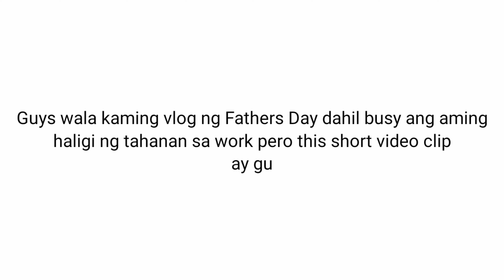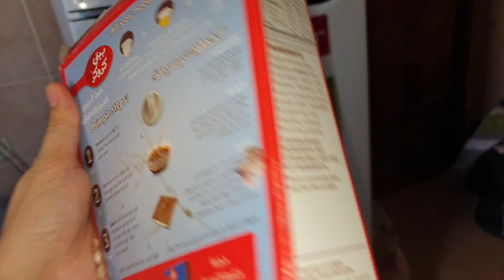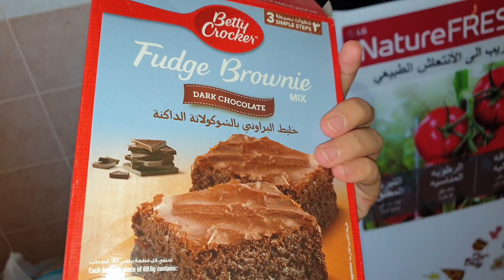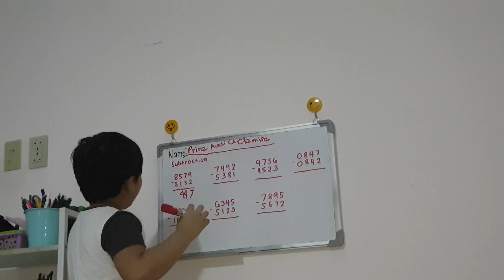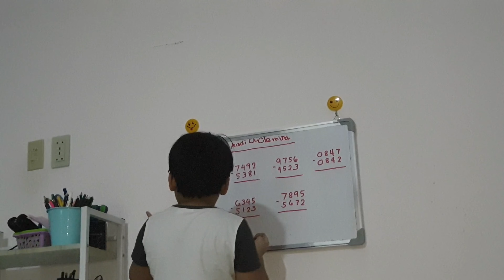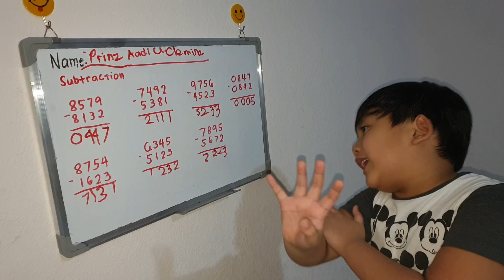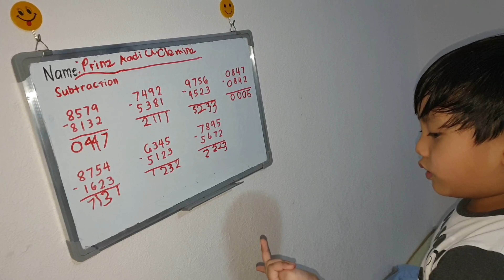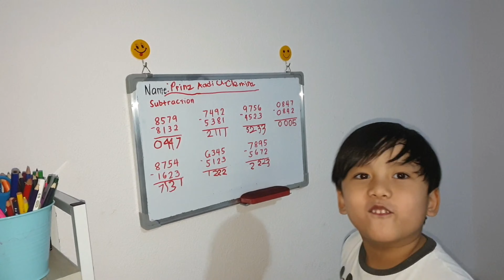BUHAY SAUDI | Mensahe ni Aadi | Nasagutan lahat | Dami pinagawa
Hello Everyone!

This vlog is all about our simple journey here in Saudi Arabia.
Everyone has their own unique life story and this one is ours.
Be positive and God bless.

Love :  Jen Clemino and Family

simpleng buhay sa Saudi
buhay saudi ofw
buhay saudi arabia
buhay ofw sa saudi